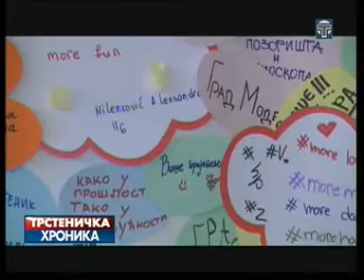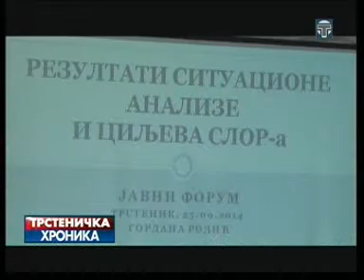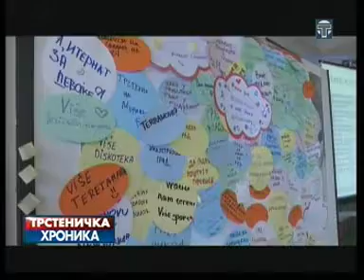Trstenicka hronika 25 09 2014